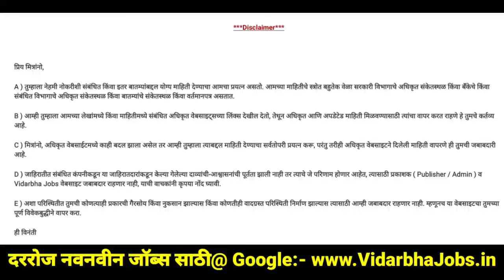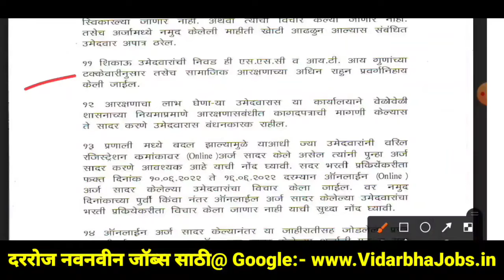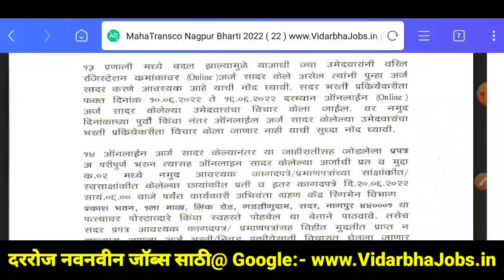MahaTransco Nagpur Bharti 2022 | महाराष्ट्र राज्य विद्युत मंडळ पारेषण कंपनी लिमिटेड नागपूर भरती 2022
Here in this video we have share the MahaTransco Nagpur Bharti 2022